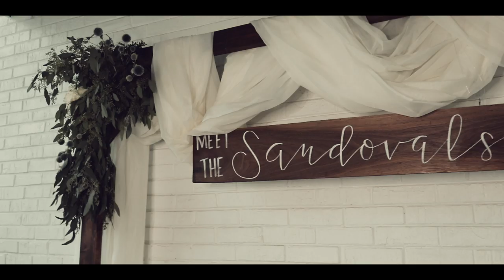Bride & Groom Pour Their Hearts Out | She Knew She Was Going To Marry Him After He Made Her Pasta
Happy to travel wherever you need

Photography/Cinematography Insta | @savvy_media_productions

Website still under construction!